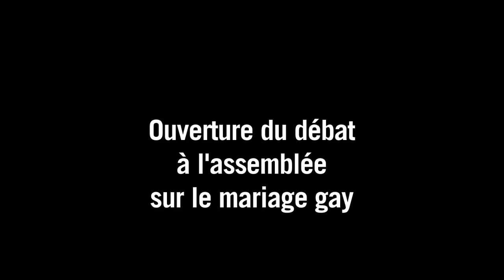Ouverture du débat à l'assemblée sur le mariage homo (HD)